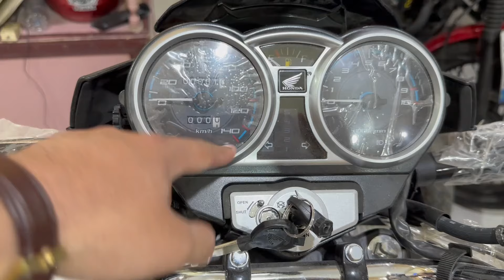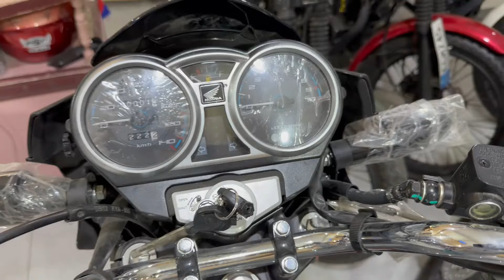Honda CB 150F in Half Price | 2025 Model Special Offer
New Honda CB 150F in half price. The most selling 150cc bike.